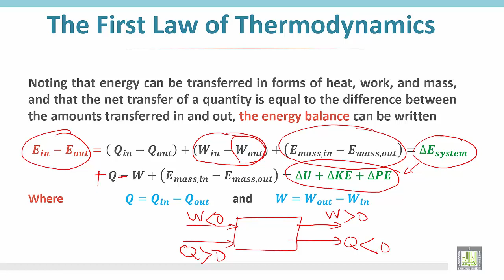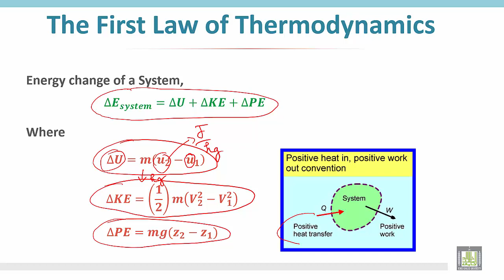Thermodynamics 1 | C2 - L10 | First law of thermodynamics : Energy balances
الوحدة الثانية -  First law of thermodynamics : Energy balances